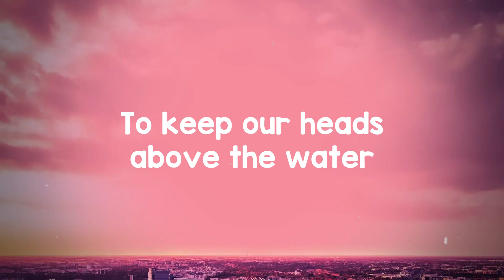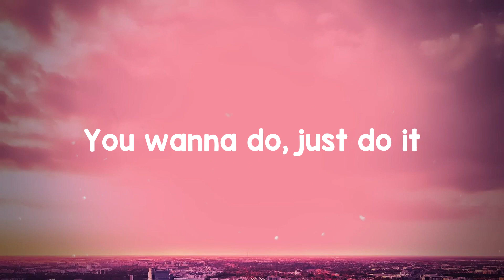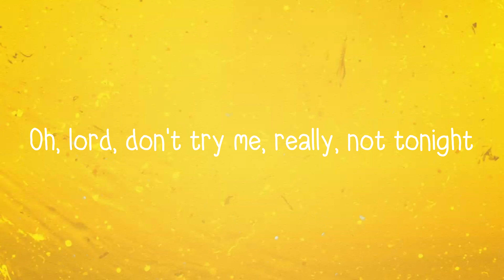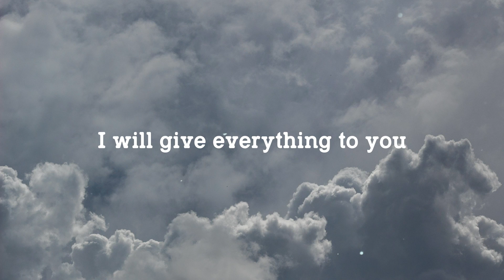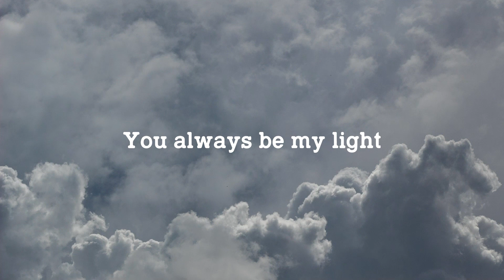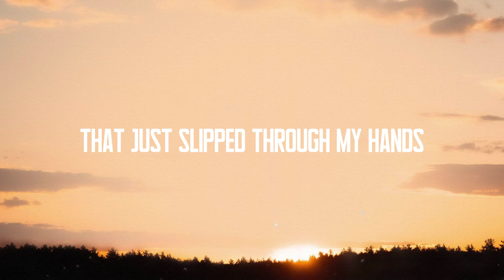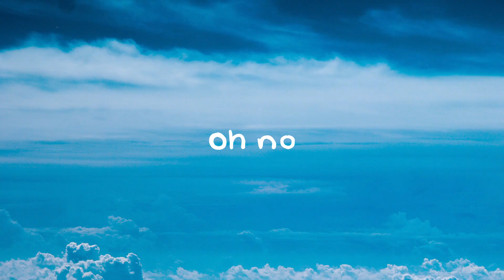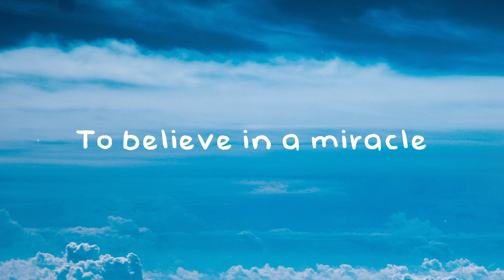live more & love more - Cat Burns [Lyrics Video] 🏔